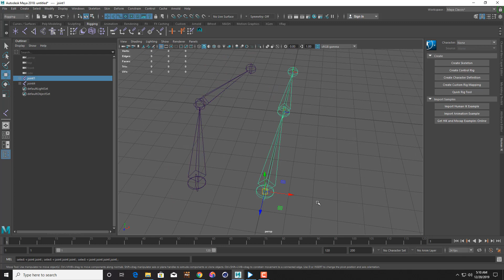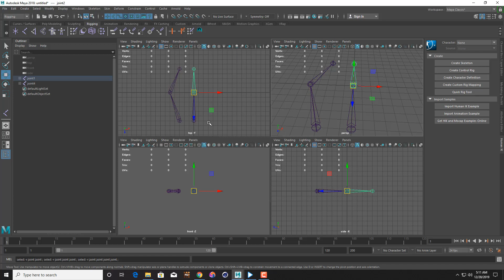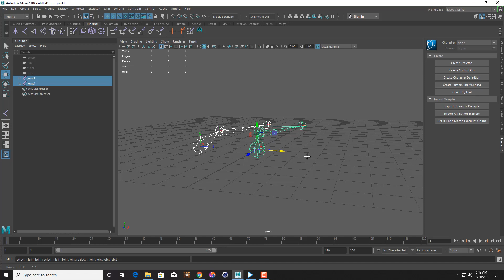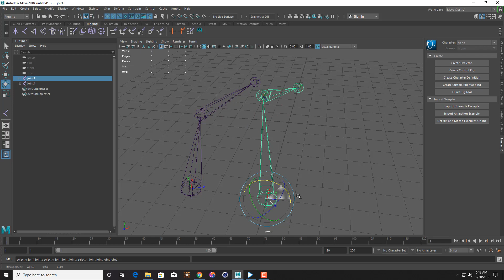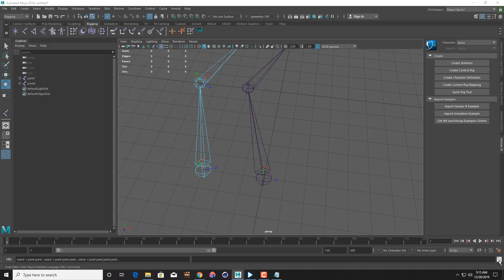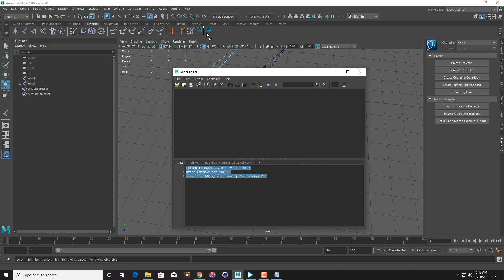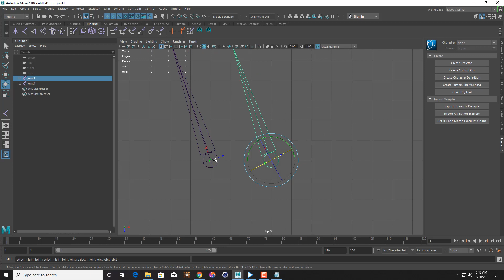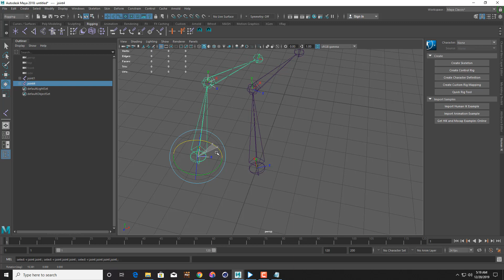Can't Select Local Rotation Axis in Maya 2018 How to Solve Tutorial By Asish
string $tempSelection[] = `ls -sl`;
print $tempSelection[0];
select -r ($tempSelection[0]+".rotateAxis");

Copy the Script and Past into maya  script Editor
Local Rotation Axis in Maya - Cant Select Local Rotation Axis in Maya (How to Fix) can't select local rotation axis in maya (how to fix).
how to modify rotation axis of polygon face in maya. Hide all local rotation axis maya Maya local rotation axis not showing in this video,
we discuss how to set up the local rotation axis of your joints to get logical control out of your skeleton.
how to fix local axes or lra in maya for rigging characters with joints.

The topic of this video is how to fix the local rotation axis in your joints.
change joint local axis autodesk maya tutorial.
Hide all local rotation axis maya  Maya local rotation axis not showing,